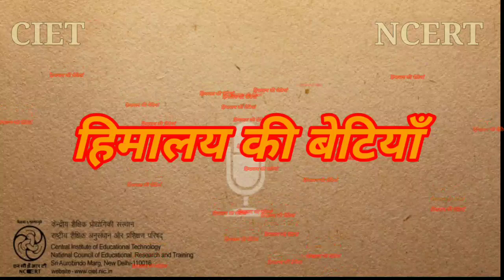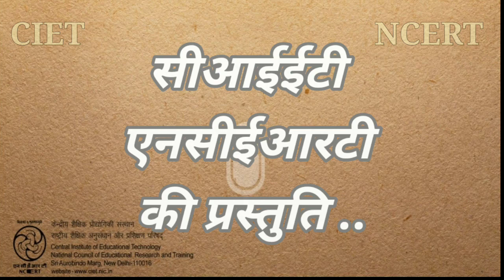Himalaya ki Betiyaa हिमालय की बेटियाँ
कार्यक्रम का उद्देश्य बच्चों का भाषिक विकास है। कार्यक्रम हिंदी भाषा की विभिन्न विधाओं और प्रयोगों का ज्ञान करता है साथ ही बच्चों में शब्द भंडार का विकास भी करता है